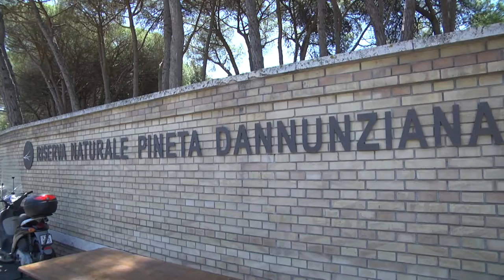Riserva Dannunziana. Approvato Odg del M5S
Approvato dal Consiglio Comunale di Pescara un ordine  del giorno a firma M5S per l'istituzione del “Comitato di Gestione della Riserva” e la nomina del Direttore della Riserva Naturale della Pineta Dannunziana